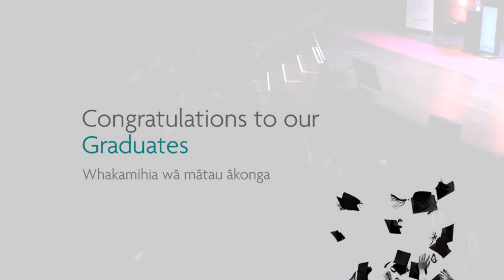8 Wgtn Graduation 2019 Degrees Business